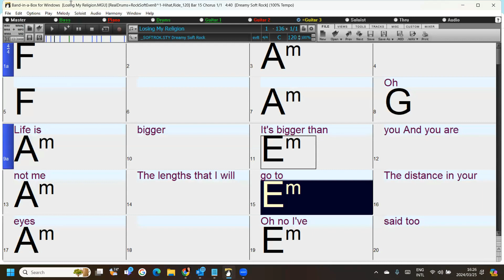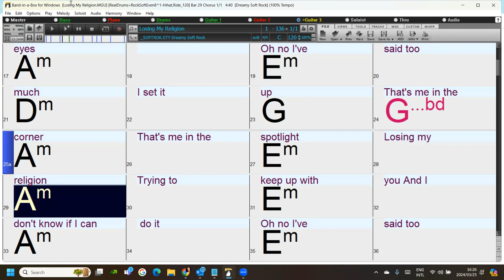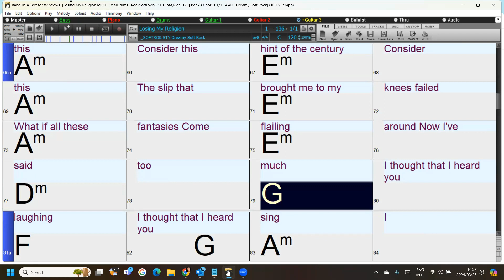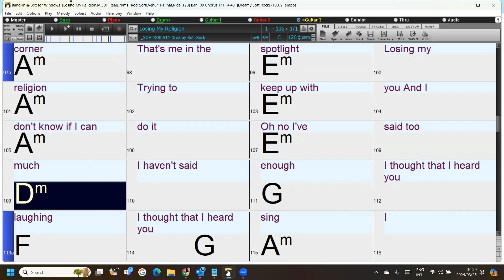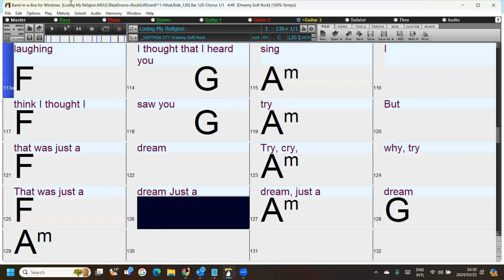Losing my Religion: A fun and Easy Band-in-a-box Backing Track with chords, lyrics and riff